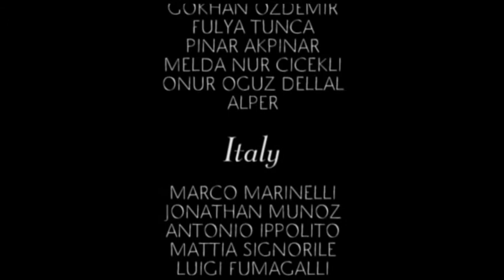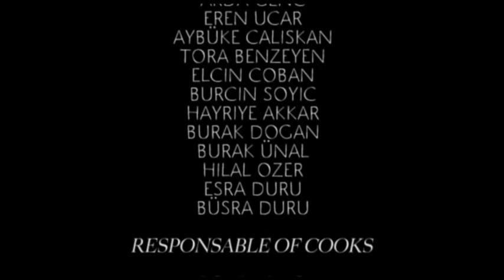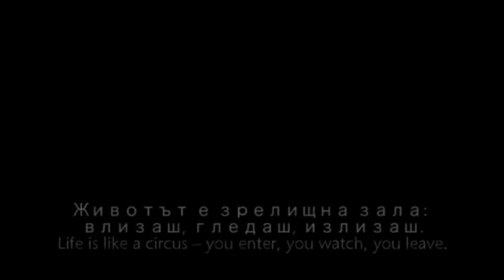What Is Your OBSTACLE in Taking Photo? - Italian Team Video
Avrupa Birliği Eğitim ve Gençlik Programları Başkanlığı tarafından fonlanan, Eylem 1.1 Gençlik Değişimleri Programı ''Fotoğraf Çekmeye Ne ENGEL in Var?'' isimli projenin fotoğraf sergisinin filmidir.
Bulgaristan, Macaristan, İspanya, İtalya ve Slovenya'dan gelen 25 fotoğrafçı genç İstanbul, Eskişehir ve Ankara'da gençlerin fiziksel, sosyal, ekonomik ve kültürel engellerini fotoğraflayarak Ankara büyükşehir Metro Sergi Salonunda fotoğraf sergisi düzenlemişlerdir.
İzlemiş olduğunuz film İtalyan gençlerin (17-19) çekmiş olduğu proje filmidir.